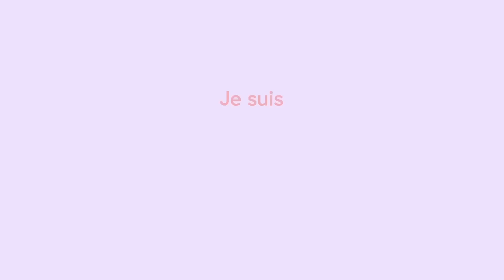DÉBAUCHE S1 Ep #8 : Adolescence, dico des filles & filles perdues (ft Anna Toumazoff)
⁠💌 Découvre l'audio recommandé de notre dernière invitée sur Débauche et explore +350 audios ér0tiques⁠

Tu étais une ado paumée et tu es désormais une fille perdue ? Cet épisode est pour toi !

Cette semaine, Lisa & Sarah sont avec Anna Toumazoff pour parler adolescence, dico des filles & liberté sexuelle. Au programme : nostalgie, cheveux gras et mythes sexo vieux comme le monde.

Débauche, c’est le podcast original femtasy qui donne envie de ken !
Chaque semaine, Lisa & Sarah reçoivent une personnalité ou un.e anonyme qui partageront leur kinks et leur incroyables expériences.
Ici, le sexe est une fête et on attend que toi pour commencer la soirée ! Retrouve-nous chaque jeudi pour un nouvel épisode.

Bonne écoute !